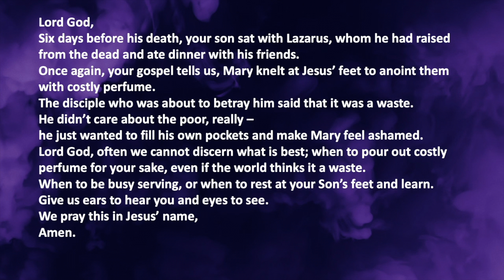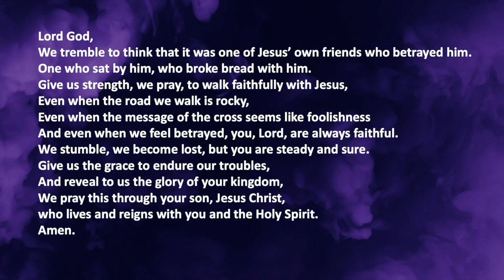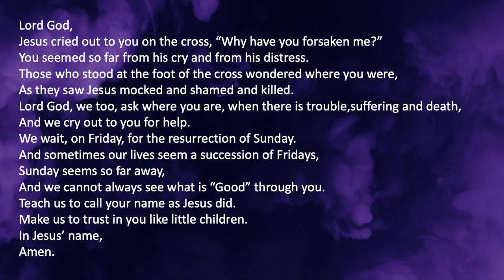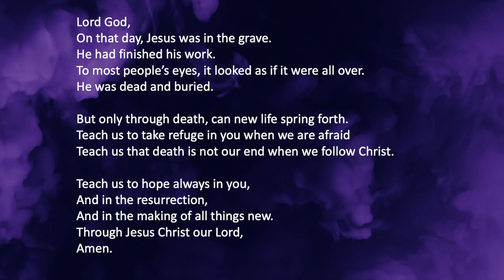Holy Week Video with Bracken UMC Men Gospel Group singing a Cross Medley (April 2020)